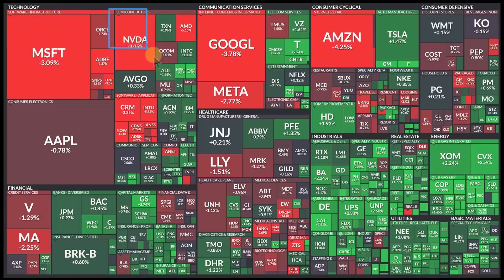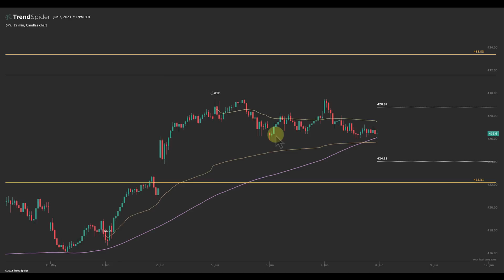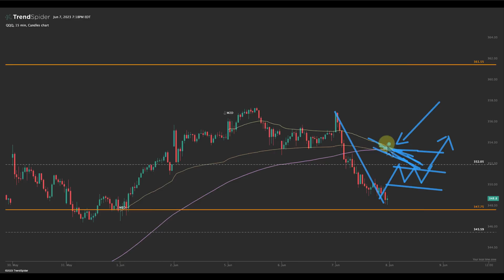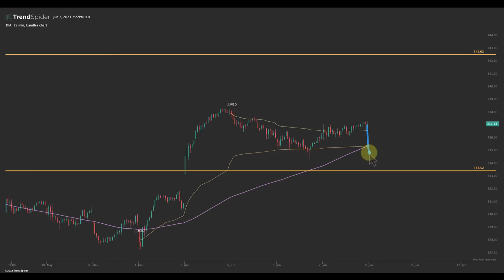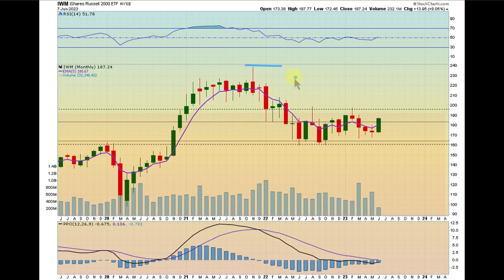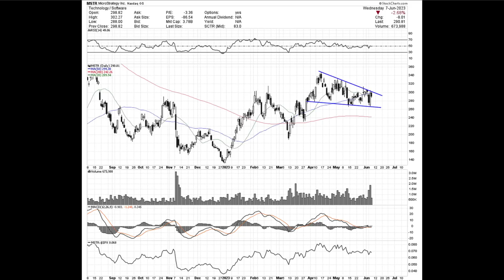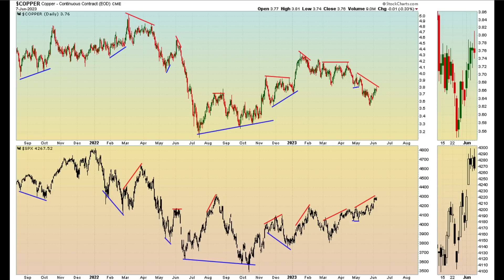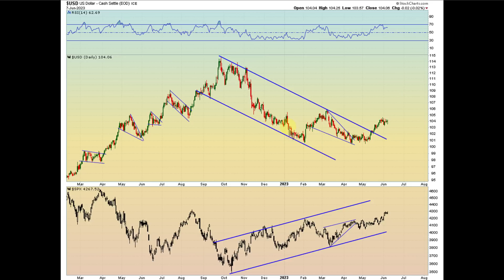The Ultimate Fakeout Before a Breakout? Don't Be Fooled!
TIMESTAMPS: 00:00
Market Snapshot: 00:05
S&P 500 Analysis: 02:42
Nasdaq 100 (QQQ): 04:39
Dow Jones Industrials (DIA): 07:52
Russell 2000 (IWM): 09:35
Stock Market Indicators: 11:20
Commodities: 14:50
Bonds & Yields: 17:15
Dollar: 18:17